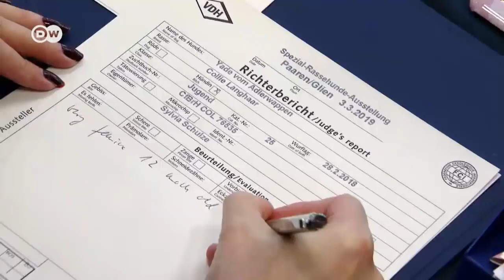Deutschland: Panik bei den Corgis | Fokus Europa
Auch deutsche Züchter britischer Hunde fürchten den Brexit. Ohne den Genpool von der Insel drohen Inzucht oder das Aussterben der geliebten Vierbeiner. Lange Quarantänezeiten an der Grenze wollen die Besitzer den Tieren nicht zumuten.